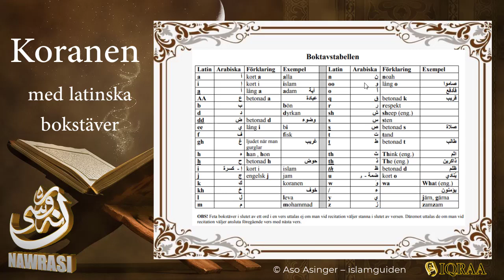Surah 105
Surah Al-Feel (105)